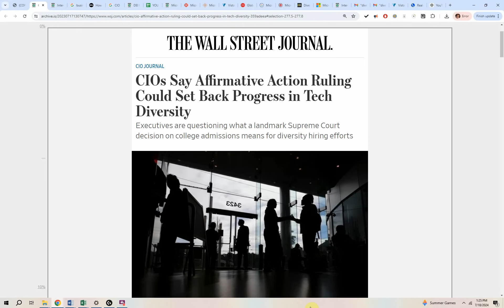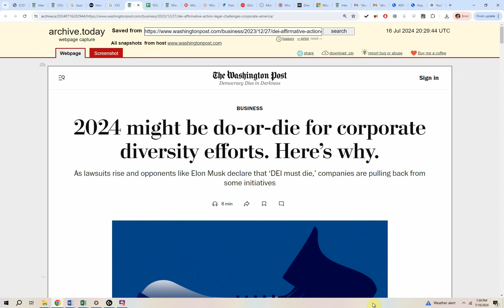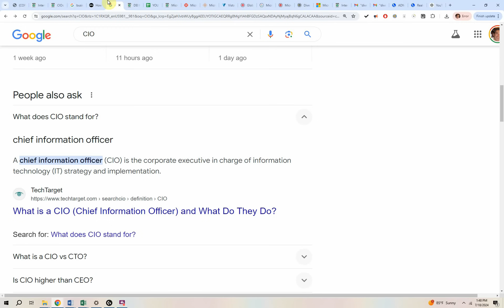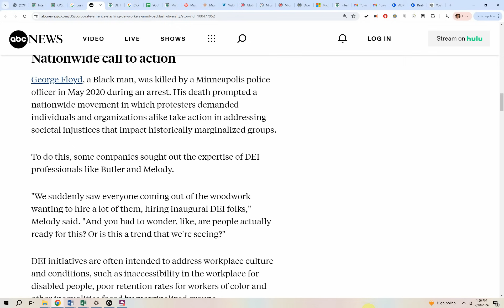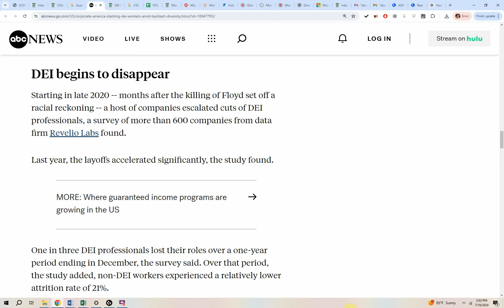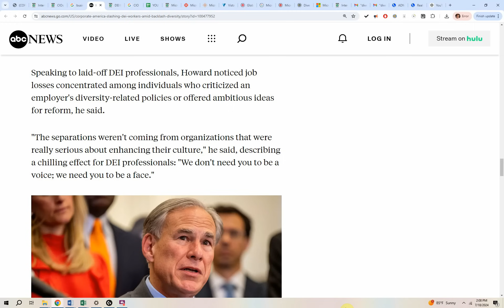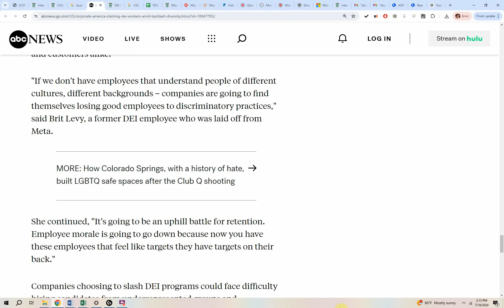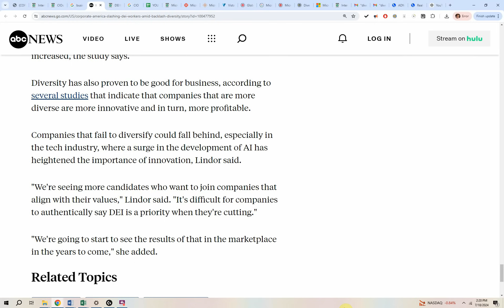Big Tech FIRES Diversity Teams say, “DEI is NO LONGER NECESSARY”!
Microsoft laid off a diversity, equity, and inclusion (DEI) team this year, with a team leader sending an email saying the initiatives were no longer needed.

The email, sent earlier this month and obtained by Business Insider, is from an individual whose name has not been released. It is unclear how many team employees were laid off.

“True systems-change work associated with DEI programs everywhere are no longer business critical or smart as they were in 2020,” said the email, which was sent to thousands of employees, according to BI.

The email reportedly said the DEI team was eliminated due to “changing business needs” as of July 1.

In 2020, following the riots that broke out over the death of George Floyd, Microsoft was one of many companies that pledged to spend millions of dollars to hire more people of color. In June 2020, Microsoft CEO Satya Nadella sent an email to employees saying the company had “committed to take action to help address racial injustice and inequity, and unequivocally believe that Black lives matter.”

The company promised to invest $150 million in diversity and inclusion, including doubling “the number of Black and African American people managers, senior individual contributors, and senior leaders in the United States by 2025.”

One year after the pledge, the company released a progress report on its “Racial Equity Initiative,” which included spending millions to work on “justice reform,” increasing broadband access, increasing tech education for students as historically black colleges and K-12 computer programs, and funding tech support for black-led nonprofits.

Microsoft now appears to have retreated, at least somewhat, from those efforts – and it’s not the only tech company to do so. Zoom laid off a DEI team earlier this year, saying it would instead work with external consultants from now on, Bloomberg reported. Google and Meta (Facebook) also made cuts to DEI following their 2020 pledges.

CNBC reported last year that DEI-related job postings declined 44% in mid-2023 from the same time period in 2022. By November 2023, the job postings had dropped by 23% year over year. The outlet noted that between 2020 and 2021, DEI job postings increased by nearly 30%.

Still, Microsoft says its commitments to diversity and inclusion “remain unchanged.”

“Our focus on diversity and inclusion is unwavering and we are holding firm on our expectations, prioritizing accountability, and continuing to focus on this work,” Microsoft spokesperson, Jeff Jones told BI in a statement.

EXPLORE MORE